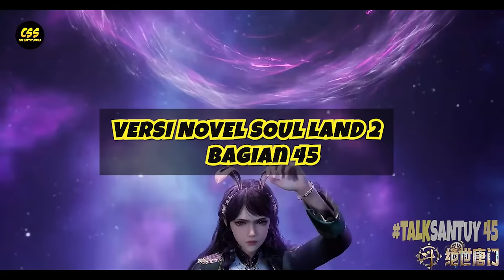Huo Yuhao Asal Usul Palu Hao Tian Wang Dong - SOUL LAND 2 DONGHUA 45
SOUL LAND 2 SPOILER 45
Huo Yuhao Asal Usul Palu Hao Tian Wang Dong

Huo Yuhao adalah anak jenius keturunan dewa perang Dai Mubai, ayahnya bernama Dai Hao, seorang adipati kekaisaran Xingluo, sedangkan ibunya merupakan seorang pembantu, di karenakan yuhao terlahir dari rahim seorang pembantu, serta tidak mewarisi roh pelindung harimau putih, dirinya di anggap sampah serta di jadikan budak oleh istana adipati